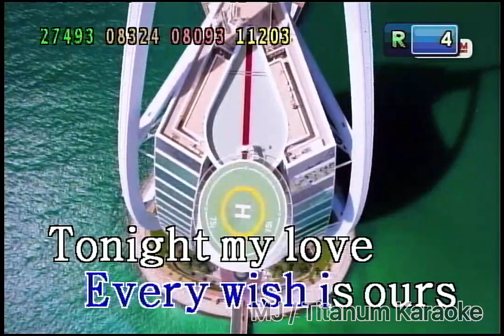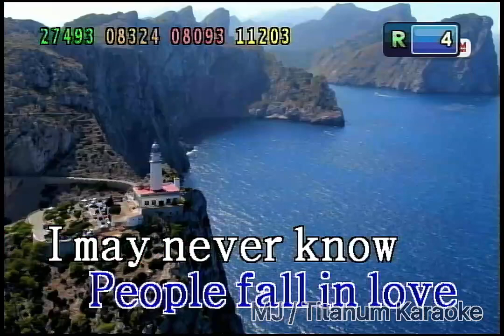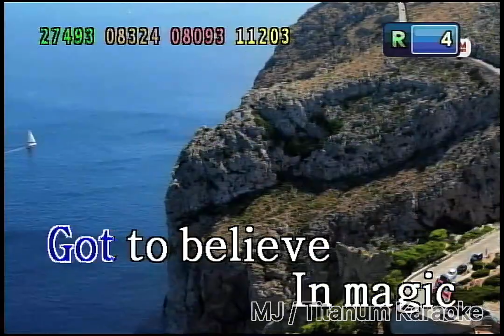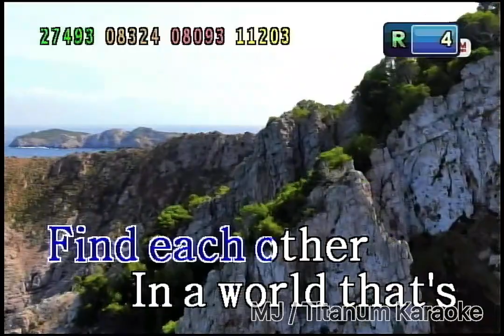Got To Belive In Magic - David Pomeran (Karaoke/Minus One)